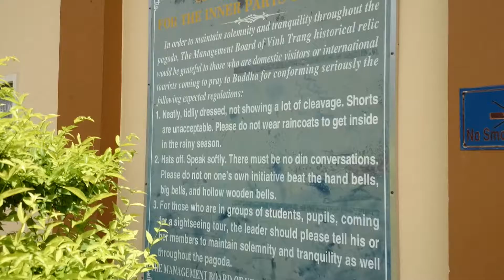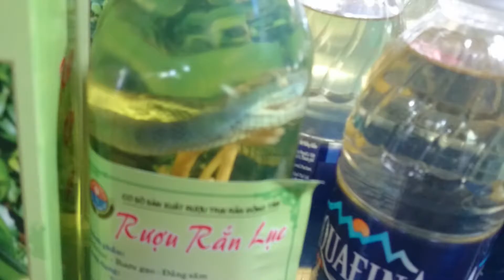ONE DAY IN THE MEKONG DELTA, VIETNAM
vlog #15

one day in the mekong delta

shot on sony xperia z2